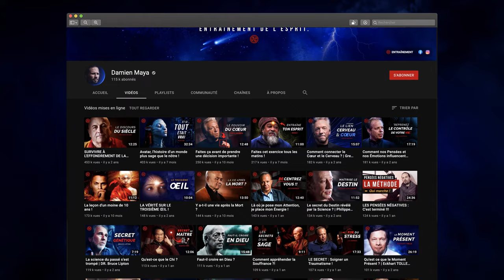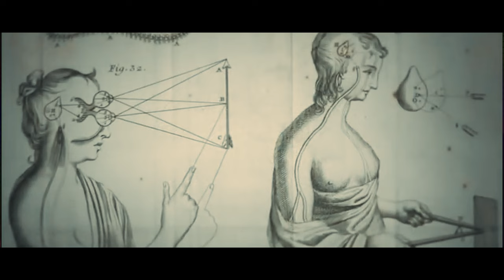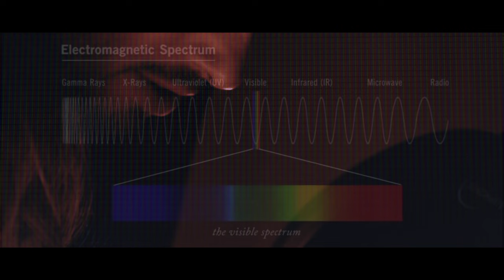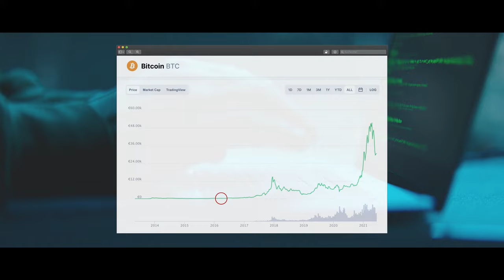Mon expérience de Mort et de Renaissance sous DMT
Le récit d’une expérience qui a changé ma vie à jamais…

➤  Je ne recommande à personne d’emprunter le même chemin que moi !

Nous sommes tous différents…

Dans cette vidéo, je raconte une partie de mon histoire, mais je ne parle pas de beaucoup d’aspects importants qui ont été indispensables au bon déroulement de cette expérience.

Je ne parle pas non plus du long processus d’intégration qui a suivi cette nuit inoubliable.

Bien que cette molécule ne soit pas addictive, l’expérience qu’elle entraîne peut être déstabilisante pour beaucoup de gens. Alors, elle ne devrait pas être consommée sans conscience ni discernement !

Ainsi, j’invite celle et ceux qui visionnent cette vidéo à se renseigner davantage et à ne pas sous-estimer l’impact d’une telle immersion.

Enfin :

La DMT est encore mal comprise.

Mais aujourd’hui, de plus en plus de scientifiques et de psychiatres s’intéressent sérieusement à l’aspect thérapeutique des psychédéliques.

P.S. Je ne suis pas dealer : 100 % des messages me demandant des détails sur la consommation, l’obtention de substances ou l’interprétation des visions ne trouveront pas de réponse.

Bon visionnage !

CO.AG ~ Orchestral Cinematic
CO.AG ~ Phantom of the Flannans
CO.AG ~ Cicada 3301
CO.AG ~ Lost Kingdom
CO.AG ~ Bodmin Moor
CO.AG ~ Suspens Music
CO.AG ~ Space Musi
Miguel Johnson ~ Space
CO.AG ~ A place Hidden from God